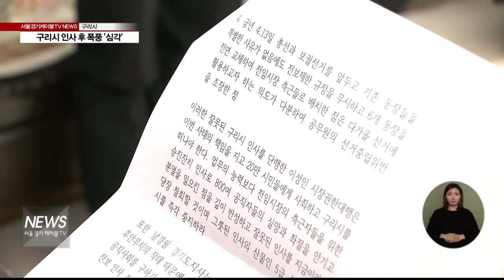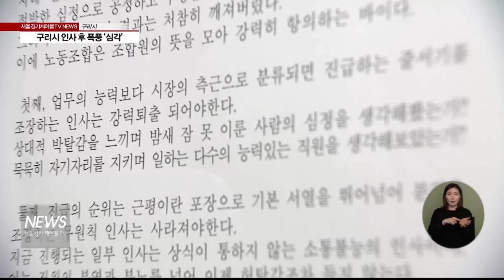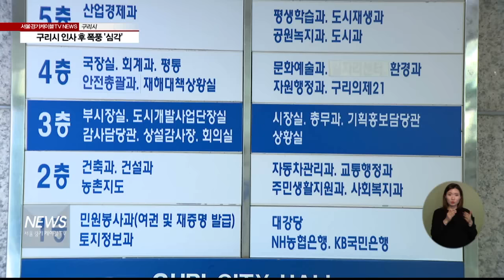(서울경기케이블TV뉴스)구리시 인사 후 폭풍 '심각'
【 앵커멘트 】
구리시가 새해 단행한 승진 인사로
곤욕을 치르고 있습니다.
구리시장이 선거법위반으로
공석이 되면서
시장권한대행이 인사 발령을 냈는데
승진 9명 등 132명에 대한 인사가
형평성을 잃은 줄세우기 인사라는 것입니다.
보도에 김정필 기잡니다.

【 VCR 】
구리시가 인사 형평성에 대한 논란으로 크게 술렁입니다.

인사 논란에 대해 새누리당 소속 구리시의회 의원들이 기자회견을 열었습니다.

시의원들은 인사에서 참고해야 하는 승진명부상 순위와 실적은 물론 전보제한 규정도 무시했다며 인사 철회를 요구했습니다.

【 현장음】진화자 의원 / 구리시의회
구리시청 공직자들의 사기를 바닥에 떨어뜨리고 희망을 앗아간 금번 인사는 특정지역 출신자들과 전임시장 비서출신들을 특별 배려한 승진인사로 승진임용 기준의 원칙을 무시...

구리시청공무원노동조합도 1월 1일자 9명 승진인사에 앞서 지난달 29일 성명서를 발표했습니다.

노조는 능력보다 시장 측근으로 분류되면 진급하는 줄세우기 인사라며 승진인사 철회와 인사시스템 개선을 요구했습니다.

하지만 시는 오히려 공직자들이 시장 보궐선거에 출마하는 후보자들에게 줄서기를 할 우려가 있다며 적절한 인사였다고 말했습니다.

【 인터뷰 】이성인 구리시장 권한대행
국장급 직위 2개가 공석이 생겼고 과장급 직위가 2개가 생겨서 업무 공백을 최소화하기 위해서 1월 1일자로 인사를 단행하게 된 것입니다. 이번 인사는 관계법령에 따라서 아주 공정하고 객관적으로...

노조의 인사 철외 요구와 새누리당 소속 시의원들이 시장권한대행에 대한 전보 인사를 요구하면서 인사후유증은 갈수록 커지고 있습니다.

이에따라 경기도는 구리시 인사발령 논란에 대해 지난 14일 감사를 시작했습니다.

구리시는 새해 힘찬 출발을 하기도 전에 연초 불거진 인사문제로 공직사회가 술렁이고 있습니다. 서울경기케이블티브이 김정필 입니다.